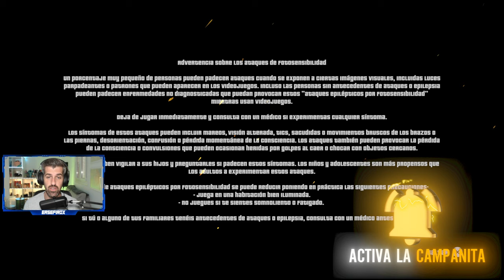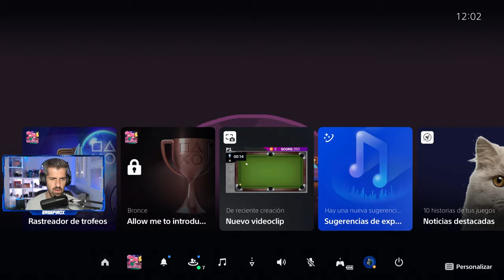WitchCrafty - #1 - Tutorial, primeros pasos e impresiones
WitchCrafty